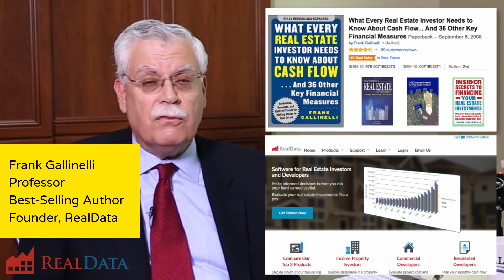Learn about real estate investing -- no monkey business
Want to learn about real estate finance and investment from this guy? Maybe not. How about a respected teacher and author instead?

Making sense of a potential real estate investment can be daunting. Successful investing is about cash flows, rates of return, and other metrics — and you don't want to put down your hard-earned cash until you learn run those numbers correctly.

But where do you start, how do you do that? You can start by getting yourself on track right here with a sample video lesson from my online course, a lesson where you'll learn about NOI and cap rates, two of the most important metrics you need to use. You'll see in this lesson that you don't have to be afraid of the math — not when it's explained in straightforward terms.

With the complete course you can master all the topics you would need to invest with confidence. to find out more about the course.

P.S. In case you're wondering: I'm NOT the guy in the video. I'm the instructor, the founder of a 38-year old real estate software company, author of a best-selling book on real estate investing, and I taught this same material in an ivy-league grad school as an adjunct professor. Maybe not as good-looking, though.